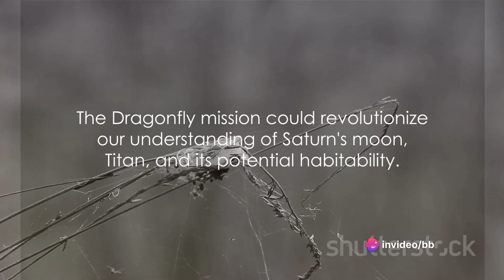NASA 2024 Upcoming Planetary Events and Missions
Visuals from pixaby.com,  pexels.com,   vecteezy.com There are several upcoming planetary events and missions in the near future. Some of the most notable ones include:

1. **Aditya-L1**: Launch date: September 2, 2023[2].
2. **Ariel**: Launch date: 2029[2].
3. **Artemis II**: Launch date: 2027 (orbiter) and 2028 (lander) [2].
4. **MAVEN**: Mars Atmosphere and Volatile Evolution (MAVEN) studies the upper atmosphere of Mars and its interaction with the Sun and solar winds. Launch date: November 18, 2013[2].
5. **MMX**: Martian Moons eXploration (MMX) will explore the two moons of Mars, Deimos and Phobos, and collect data on the satellites as well as samples of Phobos' surface before returning to Earth. Agency: JAXA. Expected Launch: September 2024[2].
6. **Parker Solar Probe**: Launch date: Already launched, completed its 16th orbit[5].
7. **Comet Interceptor**: Made up of three spacecrafts, the mission will wait at the Lagrange point L2 before separating to gather 3D images of Comet. Agency: ESA. Expected launch: 2029[2].
8. **DAVINCI**: Deep Atmosphere Venus Investigation of Noble Gases, Chemistry, And Imaging (DAVINCI) probe would explore the atmosphere of Venus. Agency: NASA. Expected Launch: June 2029[2].
9. **Dragonfly**: This dual-quadcopter would explore a variety of locations on Saturn's moon, Titan, for possible signs of life. Agency: NASA. Expected Launch: 2027[2].
10. **Psyche**: Launches in October 2023 to visit a same-named metal asteroid that may be the core of a protoplanet[3].
11. **Hera**: ESA's Hera spacecraft launches in 2024 to study the asteroid that NASA's DART mission impacted in 2022[3].
12. **China's first asteroid deflection test**: Planned for 2026[3].
13. **NASA's NEO Surveyor**: Scheduled to launch in 2028[3].

Please note that all launch dates should be considered "No Earlier Than" dates, as launches can be delayed for many reasons from their planned times[1].